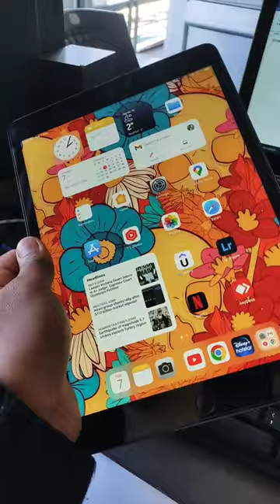Apple iPad 9th Gen vs Xiaomi Pad 5 | I bought ???